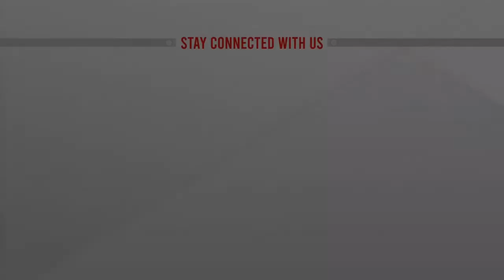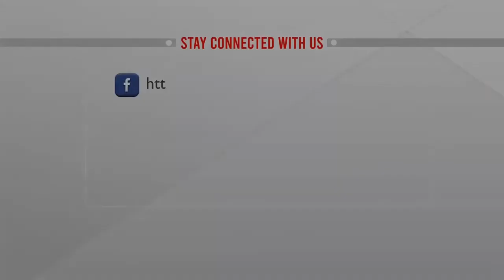খেলাপি ঋণ পুনঃতফসিল করার সুযোগ!! || Default Loan | ATN News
খেলাপি ঋণ পুনঃতফসিল করার সুযোগ!!